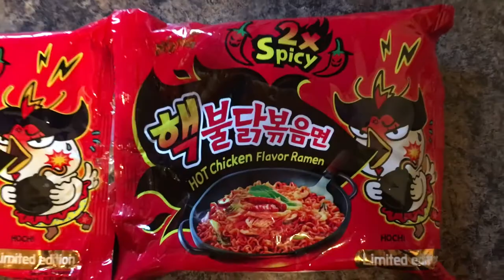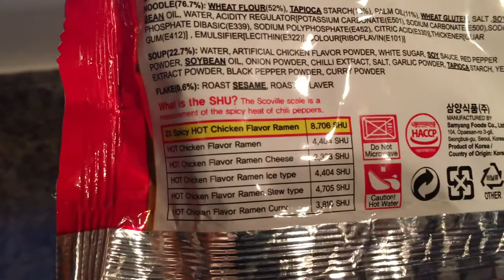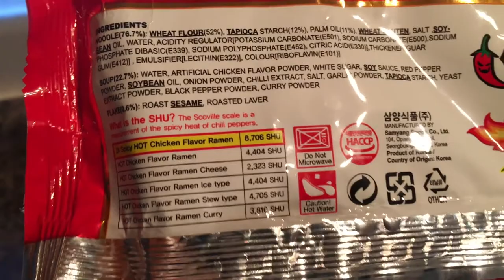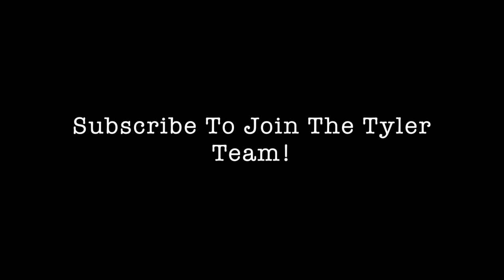SPICY NOODLE CHALLENGE!!!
DONT TRY THIS!! Watch all the way throught to see how Boushra gets spicy noodle juice in her eye!